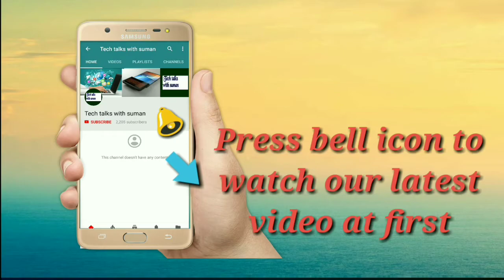Xiaomi Redmi note 5 pro full review in nepali||Honest review after 2 month of usages||Pros & cons